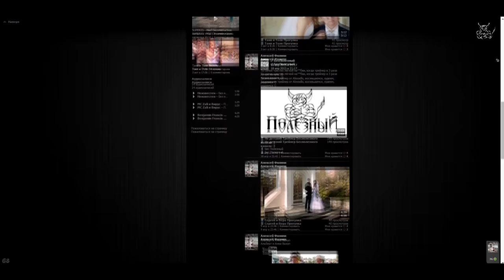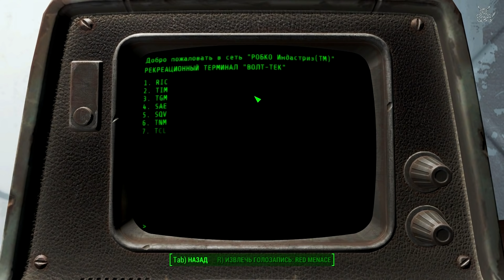Fallout 4 - Замануха 111